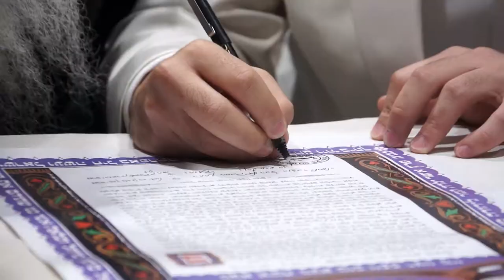Leo Photographer wedding at the Four Seasons Hotel in Miami Florida